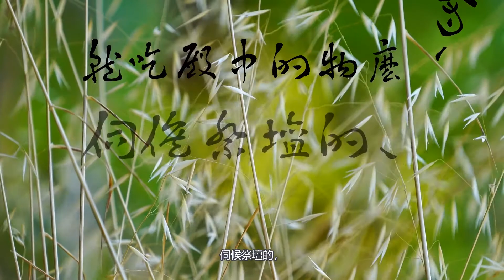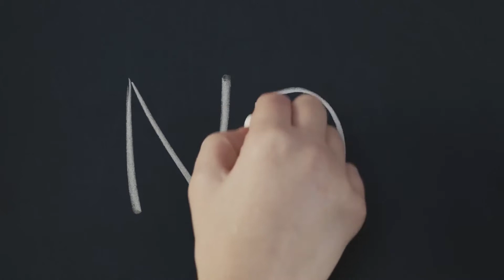哥林多前書第九章7﹣14節『靈修驛站＊查經分享』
今天我們來分享的經文是哥林多前書第九章7-14節：
9:7 有誰當兵、自備糧餉呢．有誰栽葡萄園、不喫園裡的果子呢．有誰牧養牛羊、不喫牛羊的奶呢。
9:8 我說這話、豈是照人的意見．律法不也是這樣說麼。
9:9 就如摩西的律法記著說、『牛在場上踹榖的時候、不可籠住他的嘴。』難道　神所掛念的是牛麼．
9:10 不全是為我們說的麼．分明是為我們說的．因為耕種的當存著指望去耕種．打場的也當存得糧的指望去打場。
9:11 我們若把屬靈的種子撒在你們中間、就是從你們收割奉養肉身之物、這還算大事麼。
9:12 若別人在你們身上有這權柄、何況我們呢．然而我們沒有用過這權柄、倒凡事忍受、免得基督的福音被阻隔。
9:13 你們豈不知為聖事勞碌的、就喫殿中的物麼．伺候祭壇的、就分領壇上的物麼。
9:14 主也是這樣命定、叫傳福音的靠著福音養生。